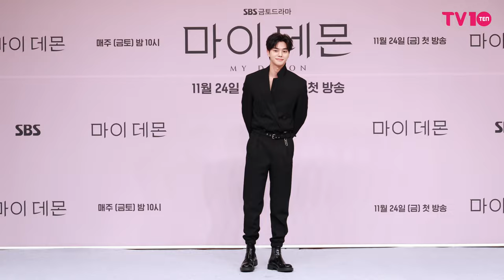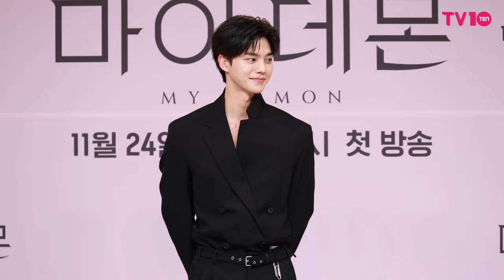송강 (Song Kang) 만화 찢고 나왔어 | '마이 데몬' 제작발표회 [4K]